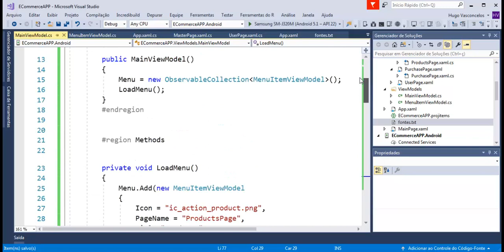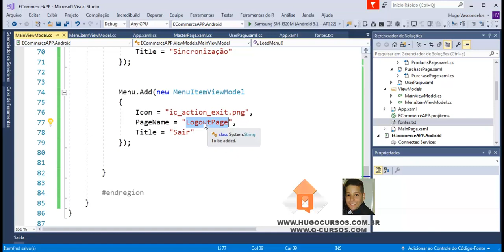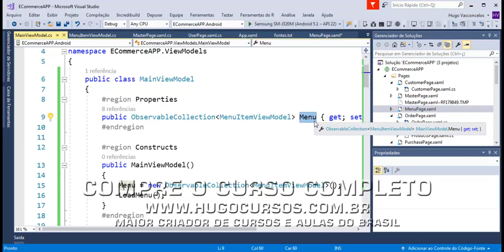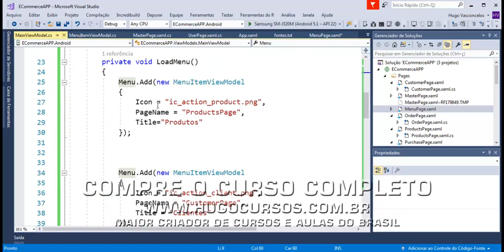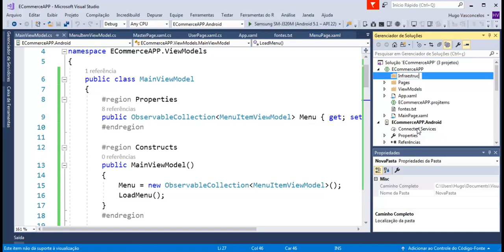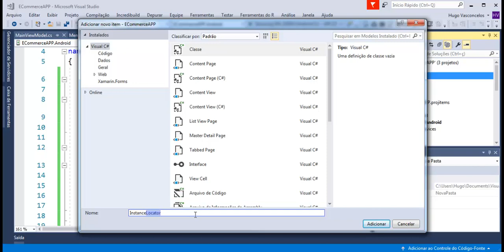Design de Aplicativos Xamarin - Aula 14 - Instanciando Classes